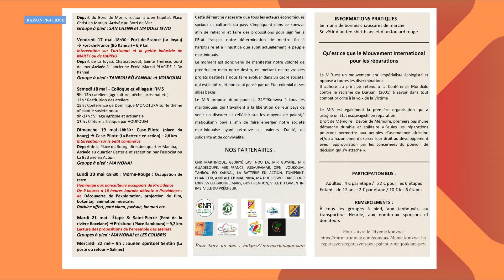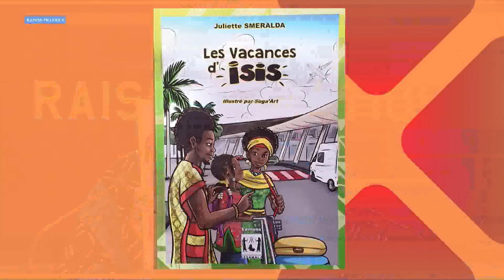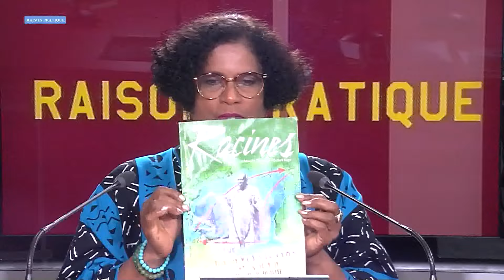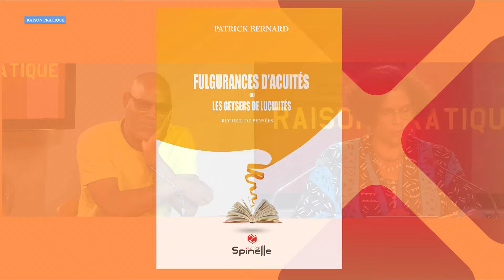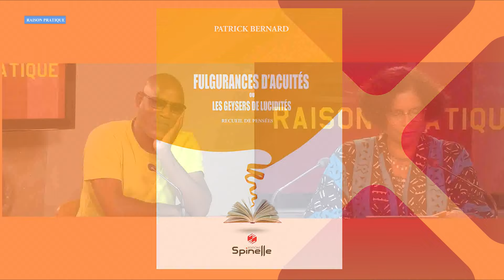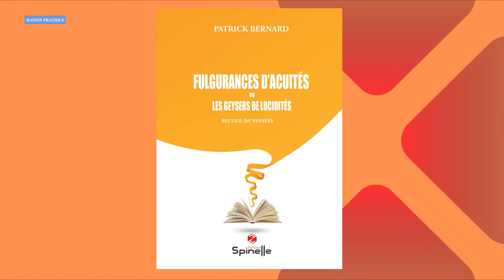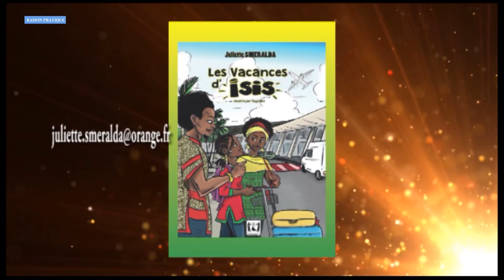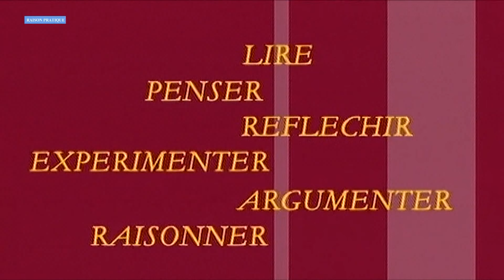RAISON PRATIQUE - 8 Mai 2024